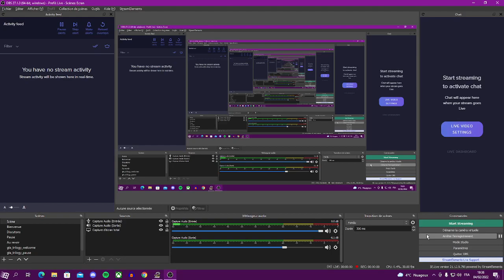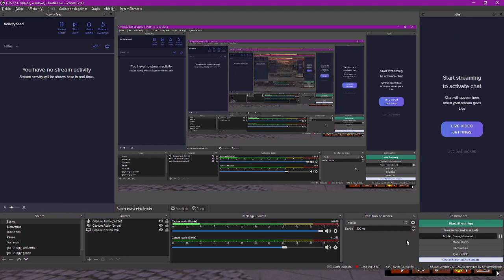Berlin BRT - Ligne 623 (Oskar-Helene-Heim - Schrockstrasse) - VanHool NewA330 | [FR] OMSI 2